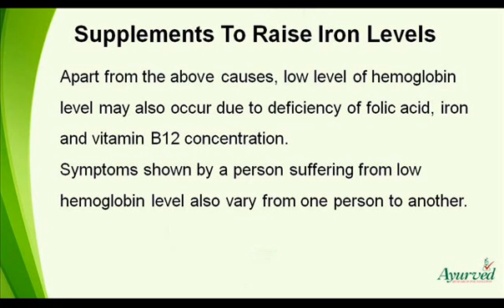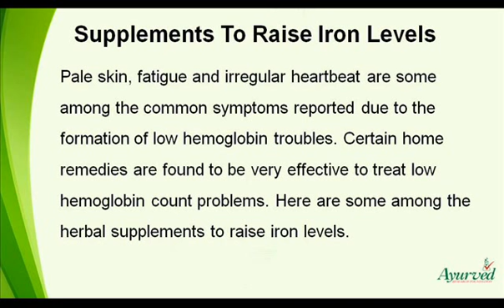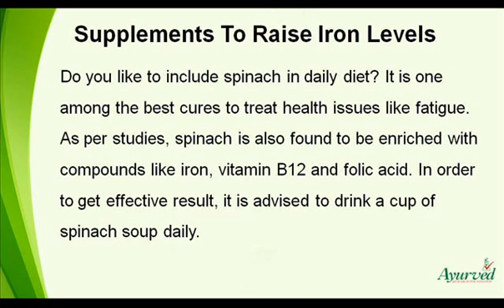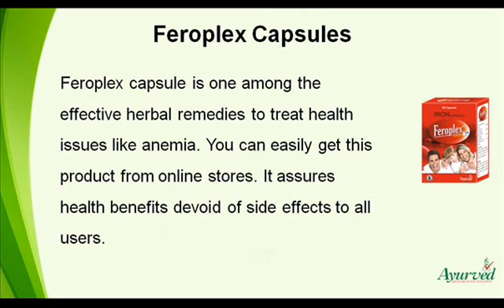Herbal Supplements To Raise Iron Levels And Cure Anemia Naturally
You can find more about the herbal supplements to raise iron levels

Dear friend, in this video we are going to discuss about the herbal supplements to raise iron levels. Feroplex capsules are the best herbal supplements to raise iron levels and cure anemia problem in men and women naturally.

Herbal Supplements To Raise Iron Levels